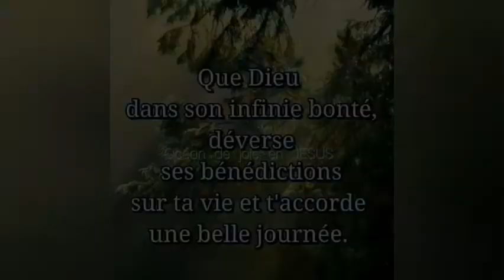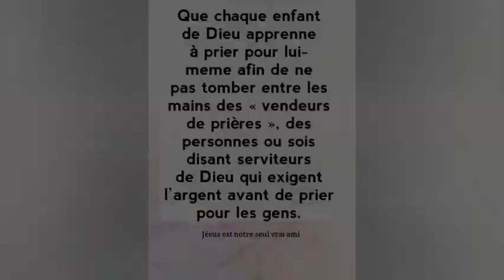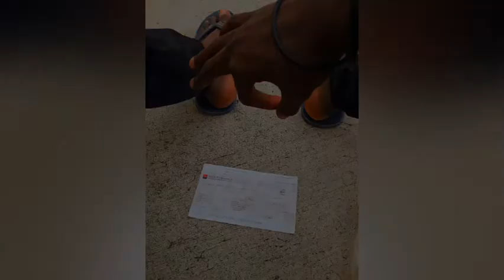CLIP PHOTO DE MOI EN 2021😄😄😄😗😗😗